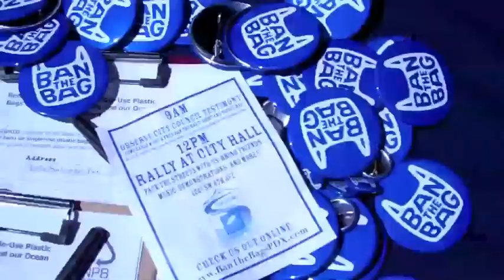Ban the Bag Rally Portland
An estimated two hundred citizens staged a rally on Wednesday, July 14, 2010 at City Hall to urge the Portland City Council to pass a ban on single-use plastic bags.

In front of a packed Council Chambers of supporters, members of the 'Ban the Bag' coalition presented more than 6,100 petition signatures, as well as a letter signed by over 70 local businesses, environmental groups, and neighborhood associations in support of a policy.

Afterwards, supporters congregated outside City Hall and cheered as Mayor Sam Adams announced that the City plans to release a draft ordinance later this week to ban single-use plastics bags.

"Plastic bag pollution is as much a local issue as a global one," said Portland Mayor Sam Adams. "I am grateful to Surfrider Foundation, Environment Oregon, and the dozens of businesses and  environmental organizations who have worked side-by-side with City staff to bring a smart, pragmatic and effective approach to banning single-use plastic bags in Portland. Now is the time for Portland to join the cities and nations who have already taken action. And, with success in Portland, we are charting the course for a successful ban statewide."